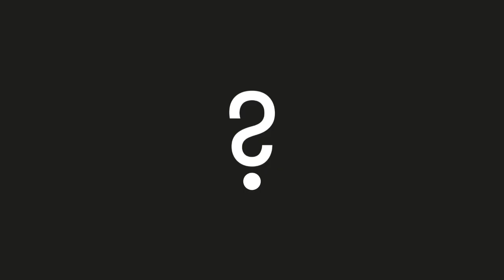Why Look for Extraterrestrial Life?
Senior Astronomer Seth Shostak talks about the importance of exploration.